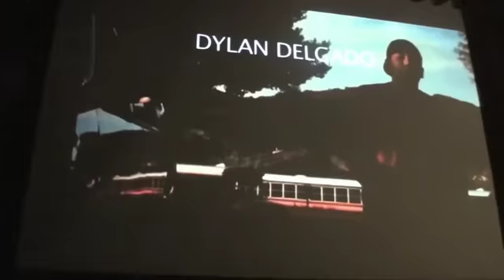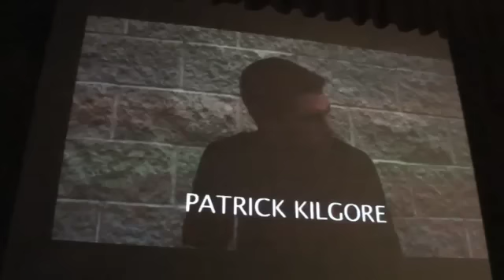The B.A.B. performs 2010 Talent show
Village Christian Schools 2010 Talent show
The B.A.B.